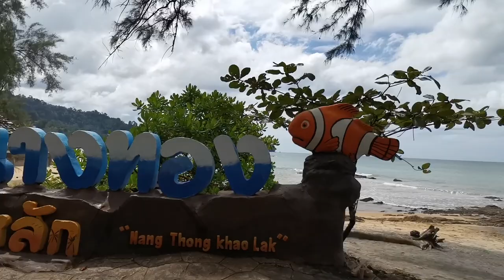MGI Daily Live - Episode 11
"MGI Daily Live - Episode 11" This Episode, It's the last Activity in Phuket before all contestants go to Bangkok, Thailand for Final Round of MGI2021!